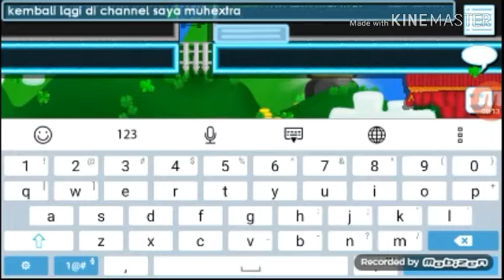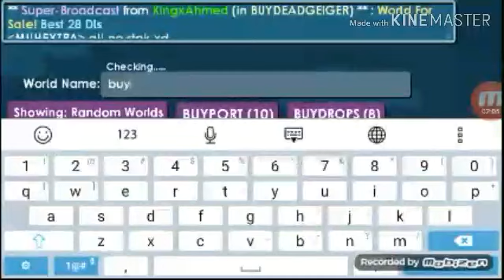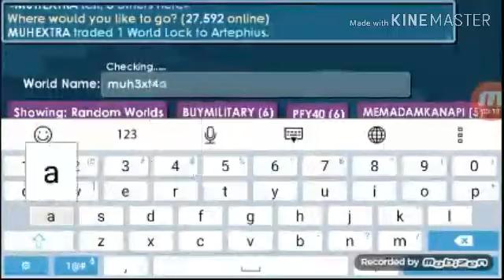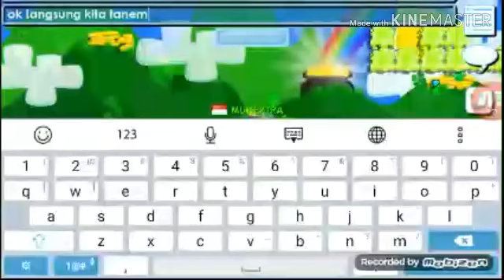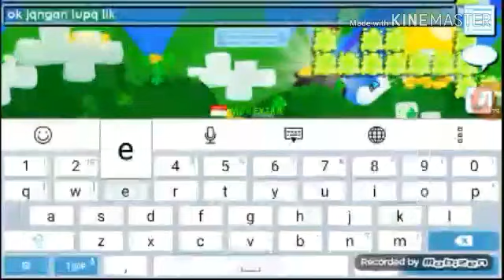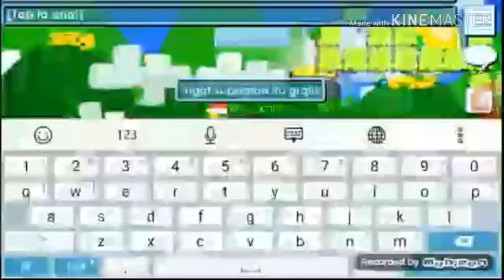Cara membuat science - Growtopia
Recipe :
1.u need military radio
2.u need toxic paste barrel